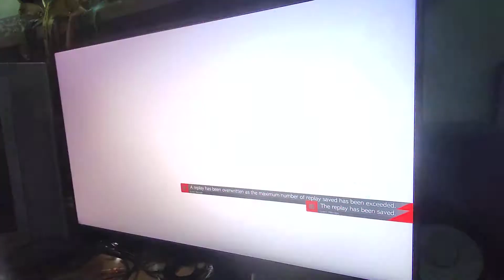Guilty Gear Strive 16 June 2021 - 5